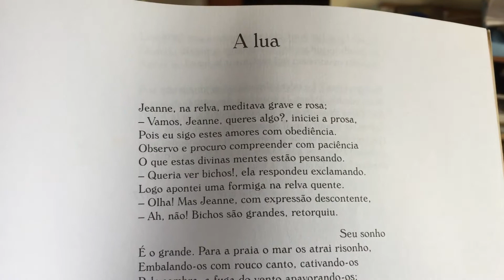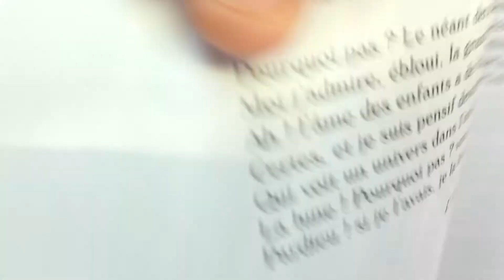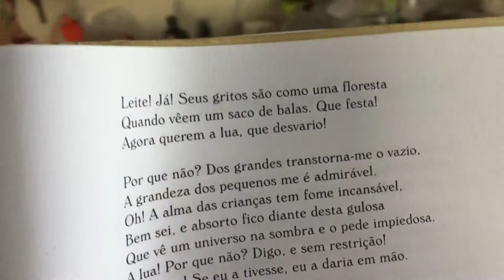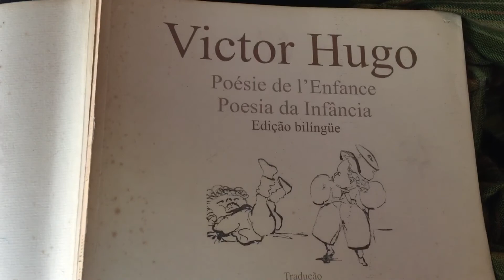victor hugo - a lua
leitura da poesia a lua de victor hugo.
encontrada no livro victor hugo - poesia da infância, tradução de zélia anita viviani, marie-hélène catherine torres e noêmia guimarães soares, editora da ufsc, 2002